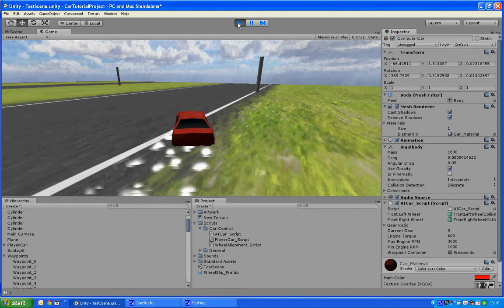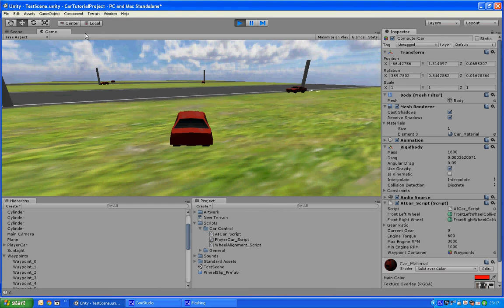carAIRandomStart.avi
Unity 3d car AI, the start of a random traffic system using 1 waypoint for each corner. (sort of GTA type system)

The cars do settle into some nice motion at points, however the fact that thy all choose a random starting destination causes some crashes!

Slight tweakage should fix that.